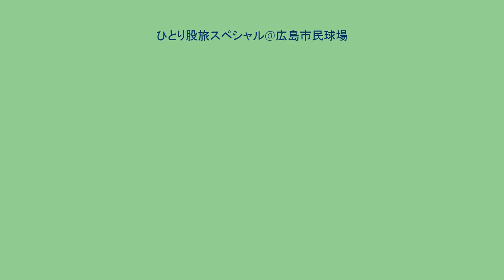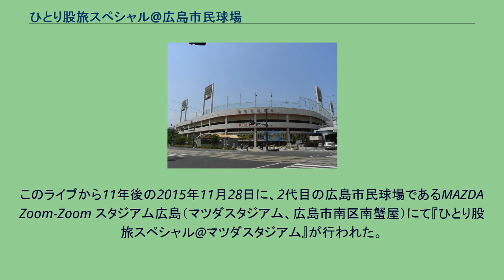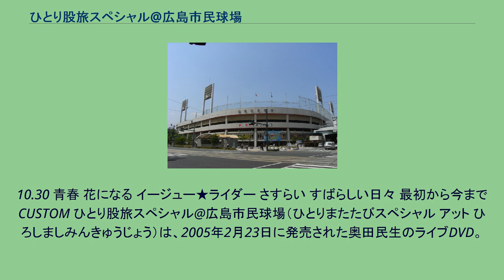ひとり股旅スペシャル@広島市民球場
会場となった広島市民球場（2008年5月撮影） 『ひとり股旅スペシャル@広島市民球場』は、日本のミュージシャン、奥田民生が2004年10月30日に広島市民球場（広島県広島市中区基町）にて行った野外コンサート、および2005年2月23日に発売したDVD。
生まれも育ちも広島であり、熱狂的な広島東洋カープファンである奥田は、かねてからカープの本拠地（当時）である広島市民球場でのコンサートを悲願していた。
しかし、広島市民球場は市街地の中心部に立つという立地条件・騒音問題等もあり、過去に一度もコンサートが行われた前例がなかったことから、同地でのコンサートは難しいと思われていた。
バンド形態では騒音問題は解決できないため、1998年に行われたソロギターでの弾き語りツアー「ひとり股旅」のスタイルで行うことで各方面へ調整がなされ、球場を管理する広島市側からは「音量を制限すること」「グラウンドに観客を入れないこと」「20時までに公演を終了させること」の条件を提示される。
奥田はこれらの条件を飲んだ上で、2003年後半に音量などのテストを念入りに行い、これをクリア。
念願の広島市民球場でのライブ開催が決定した。
発売告知とともに予約が殺到した影響で、当初は外野席の開放をする予定はなかったが、あまりの予約の多さに急遽すべての座席を発売する事態となった。
本コンサートは当日1回きりのため、練習もかねて小樽・札幌・沖縄にてシークレットライブが行われた。
さらにはソニーの社内食堂でもゲリラコンサートが行われた。
こうして着々と準備が進められた本コンサートであったが、前日のリハーサルの時点で降水確率は90%以上という事態に。
コンサートの開催が危ぶまれるが、当日は降水確率とは打ってかわり快晴であった。
コンサートは無事に成功を収め、3万2千人もの観客を熱狂させた。
なお、同公演は登場からステージを去るまで完全ノーカットで収録され、翌年2月23日にDVDで発売された。
木村カエラ主演の映画『カスタムメイド10.30』は、本ライブのドキュメンタリー映画として企画されたものを通常の映画に改めたもので、クライマックスシーンは本ライブに於いて一発取りで撮影された。
このライブから11年後の2015年11月28日に、2代目の広島市民球場であるMAZDA Zoom-Zoom スタジアム広島（マツダスタジアム、広島市南区南蟹屋）にて『ひとり股旅スペシャル@マツダスタジアム』が行われた。
こちらもまた、マツダスタジアム初のコンサートとなる。
ライブは途中休憩を挟み、一回の表、裏の二部構成。
ふれあい 荒野を行く 新曲 スカイウォーカー ブルース 羊の歩み 野ばら たったった イオン アーリーサマー 桜の季節 君という花 最後のニュース 最初から今まで 唇をかみしめて 人間 The STANDARD 息子 MOTHER ラーメン食べたい 陽 人ばっか
10.30 青春 花になる イージュー★ライダー さすらい すばらしい日々 最初から今まで CUSTOM ひとり股旅スペシャル@広島市民球場（ひとりまたたびスペシャル アット ひろしましみんきゅうじょう）は、2005年2月23日に発売された奥田民生のライブDVD。
2004年10月30日に行われた同ライブを完全ノーカットで収録。
発売元はSME Records。
Disc 1 Disc 2